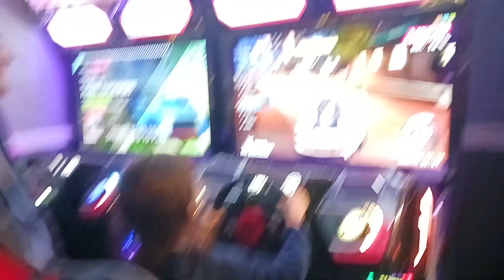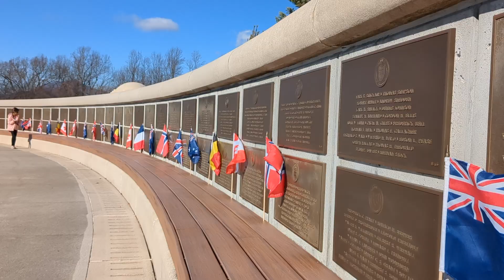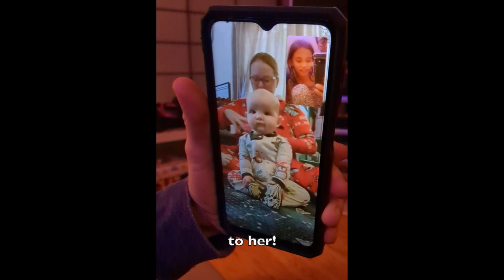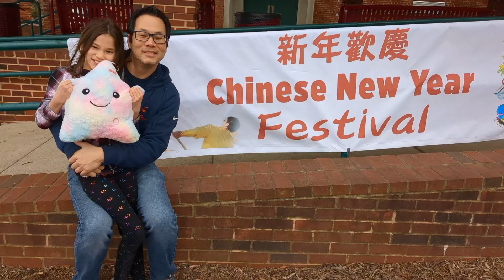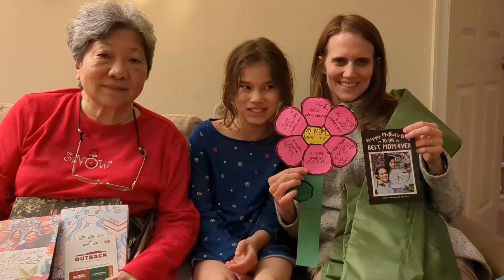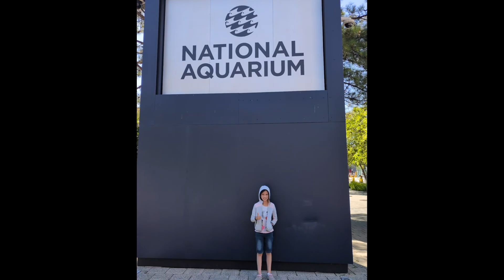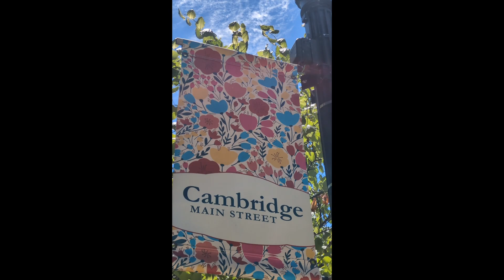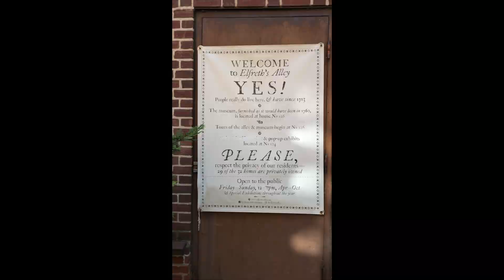Penelope Year Nine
This year, Penelope has deepened her interests in early American history and various musicals/movie musicals. With some changes to her schedule, Penelope had more time to experience new enrichment classes and camps, while we as a whole family had more opportunity for shorter weekend trips throughout the year.

One of the major highlights of this year was the birth of a beloved new cousin, who visited twice from Japan. Penelope also enjoyed numerous playdates and outings with friends and several visits to meet the babies or toddler children of various family friends.

We were thankful for the chance to take a couple of short vacations during the summer and fall, including Cambridge, MD, Philadelphia, PA, and the Lights Festival (hosted in York Haven, PA.

Non-Copyright Music Credits:

Take Off
Release #111 TAKE-OFF / Official Release 2019

Christmas Music by Infraction
Youtube :    • Christmas Music by Infraction / Chris...

Genre : Ambient
Mood  : Romantic

Artist: VICKI VOX
Track: Okay Being Me (Instrumental Version)
Genre: Pop

Song: Tobjan - In your eyes

Scandinavianz
by Lappland

Release #162 SUMMER / Official Release 2021

MAZE
Release #211 MAZE  / Official Release

My Place
by Infraction
FREE Indie Music For Youtube Videos | NO COPYRIGHT Upbeat Background Music • EMW - by Infraction